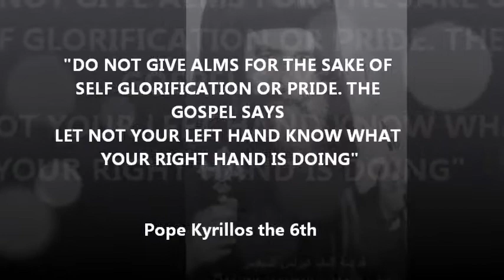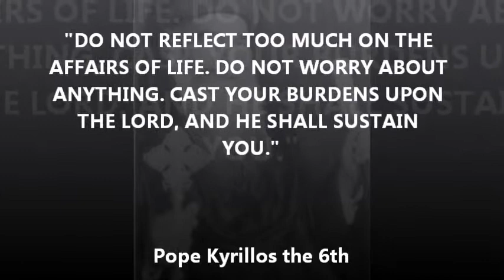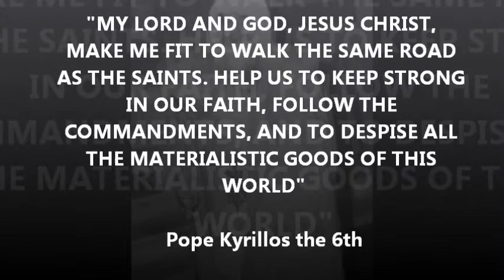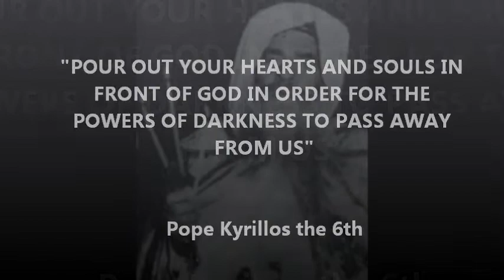THE SAYINGS OF POPE KYRILLOS THE 6TH PART TWO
THE SPIRITUAL WISDOM OF HH POPE KYRILLOS THE 6TH. THESE SAYINGS CAN BE FOUND IN THE BOOK "CHRISTIAN BEHAVIOUR ACCORDING TO THE SAINT POPE KYRILLOS"

MAY THE PRAYERS AND INTERCESSIONS OF ALL THE SAINTS BE WITH US ALL  AND GLORY BE TO GOD FORVERMORE AMEN.